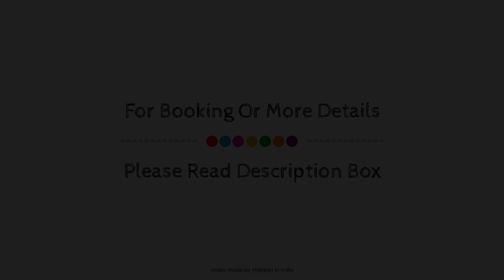Collection O Hotel Lotus Grand Near Snow World, Hyderabad, India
About Property:
Ideally located in the Secunderabad area, OYO 3169 Hotel Lotus Grand promises a relaxing and wonderful visit. Offering a variety of facilities and services, the property provides all you need for a good night's sleep. Service-minded staff will welcome and guide you at OYO 3169 Hotel Lotus Grand. Some of the well-appointed guestrooms feature towels, mirror, fan, internet access – wireless (complimentary), smoking policy – non-smoking available. The property offers various recreational opportunities. Convenience and comfort make OYO 3169 Hotel Lotus Grand the perfect choice for your stay in Hyderabad.
Searching For
1. Collection O Hotel Lotus Grand Near Snow World - Hyderabad
2. Collection O Hotel Lotus Grand Near Snow World - Hyderabad Virtual Tour
3. Collection O Hotel Lotus Grand Near Snow World - Hyderabad Rooms
4. Collection O Hotel Lotus Grand Near Snow World - Hyderabad Amenities
5. Collection O Hotel Lotus Grand Near Snow World - Hyderabad Videos
6. Collection O Hotel Lotus Grand Near Snow World - Hyderabad Offers
7. Collection O Hotel Lotus Grand Near Snow World - Hyderabad Deals
Audio Credit:
Track Title: Blank Slate
Artist: VYEN